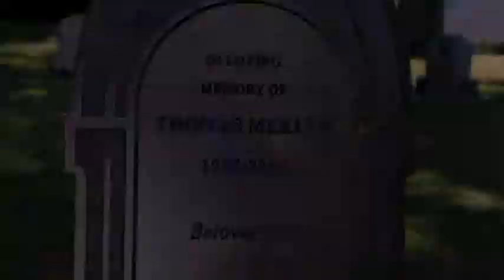multifandom//whispering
umm well i like these three shows and i wasn't only going to use 3 but they pulled me in and i like the finished product. lets call it a mash-up of the past the present and the future.

reign//cotinuum//arrow
please comment i appreciate the feedback!